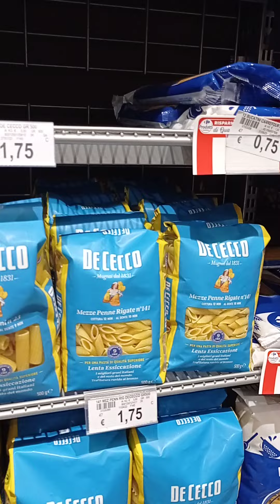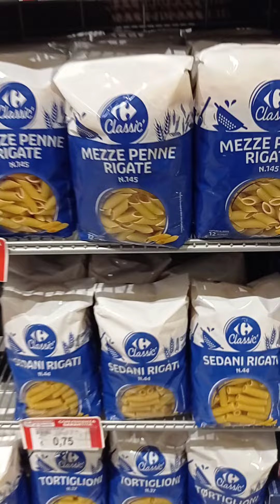Такое количество разных видов макарон я сняла в супермаркете в Риме.